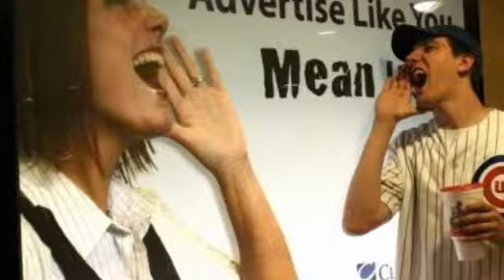Michael and Amanda Montage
Wedding Montage put together for Michael and Amanda Thomas 06-09-12